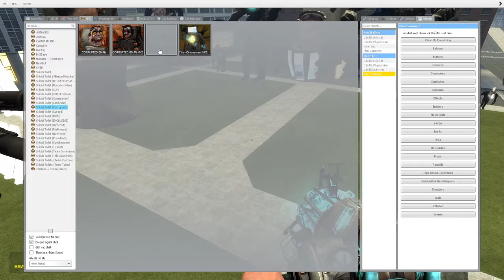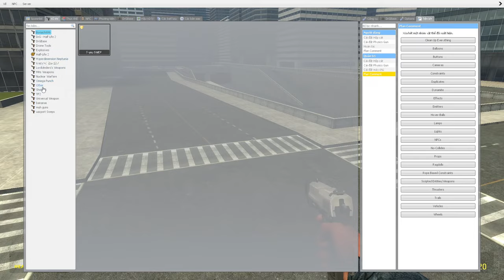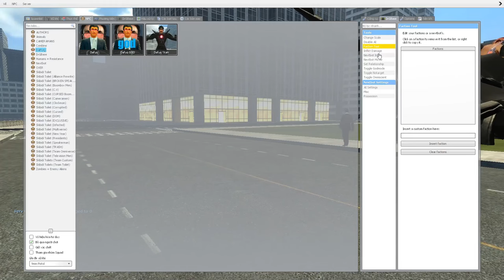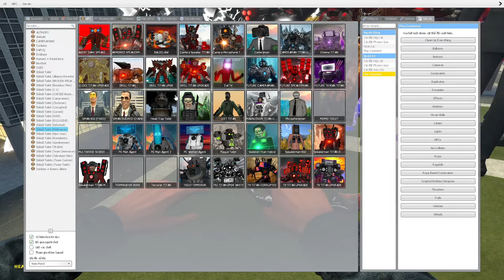skibidi toilet multiverse 318